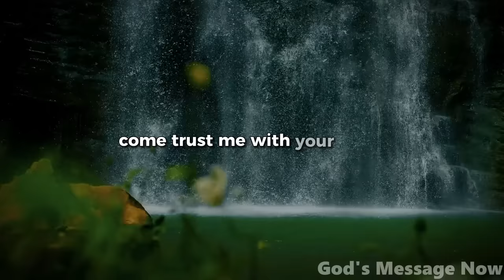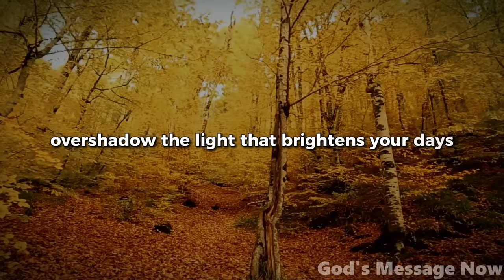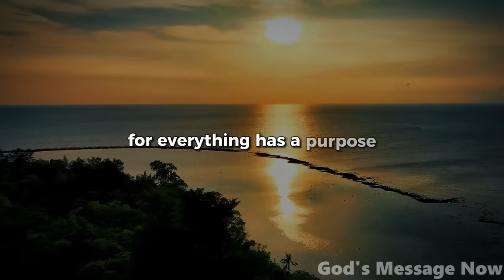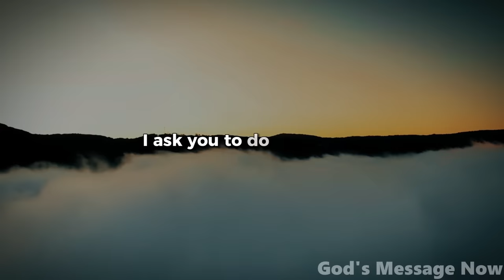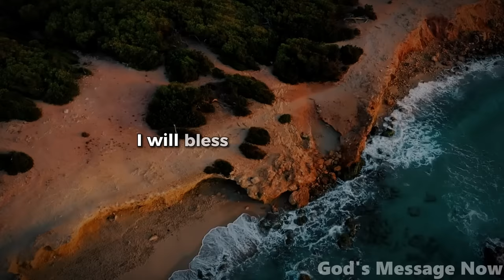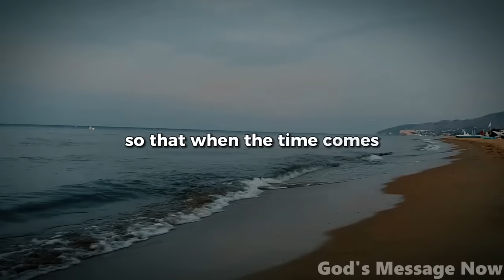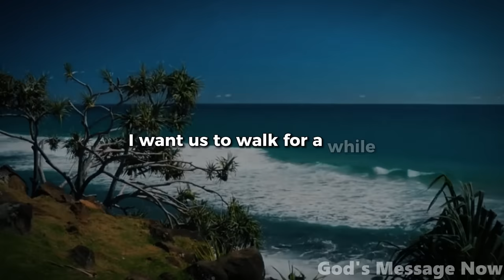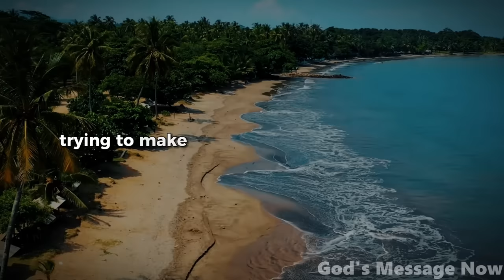𝐆𝐨𝐝 𝐌𝐞𝐬𝐬𝐚𝐠𝐞: I'm with you | God Message Today | God's Message Now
God helps
Godly quotes
Bible Quotes
God Message Tarot
Financial abundance
Angels message
Jesus message
Godly quotes
Lord Helps
Jesus quotes
God
God message
Jesus
Jesus message
God messages
Urgent message from God
Jesus says
Angel Signs
God msg
Angels message
Universe message
Money miracle
Life quotes
Faith quotes
Universe message
Angel message
God Message For You Today
God says
Positive life affirmation
1111